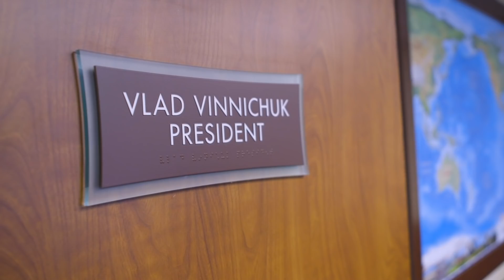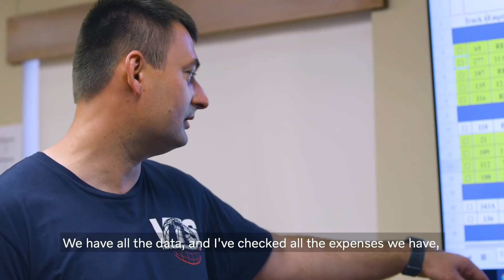Volvo Trucks - Engine Technology Lowers Fuel Costs - Meet Our Customer: VTS Transportation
In the suburbs of Sacramento, The new VNL with D13TC provides fuel savings for family-owned VTS Transportation.

"When you see savings of 10 cents per mile, you realize the D13TC is just a good investment", says VTS president Vlad Vinnichuk.